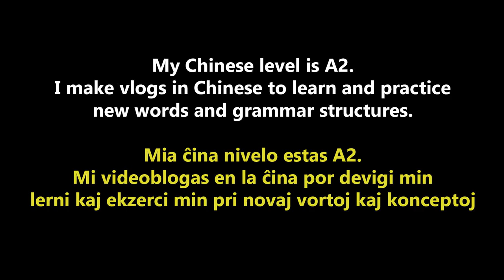I tricked you | 我骗了你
In this Chinese vlog, I talk about the time I tricked my brother into getting a spanking.
SUPPORT ME | SUBTENU MIN:
Myriad (Miriado): MEx6VEmx8t72yP1eRofRLKc7dwtqVhKR7